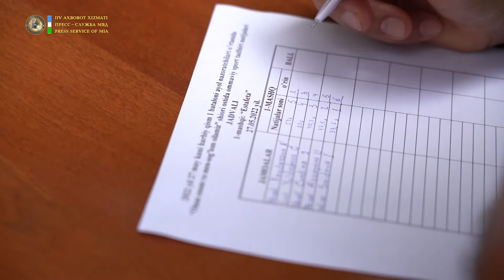1-iyun - “Xalqaro bolalarni himoya qilish” kuni munosabati bilan bayram tadbiri boʻlib oʻtdi